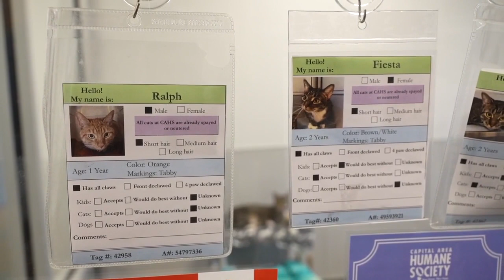How you can help the Capital Area Humane Society empty the shelter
The Bissell Pet Foundation's Empty the Shelters Holiday Hope Event continues this week, and the Capital Area Humane Society is participating until Saturday.